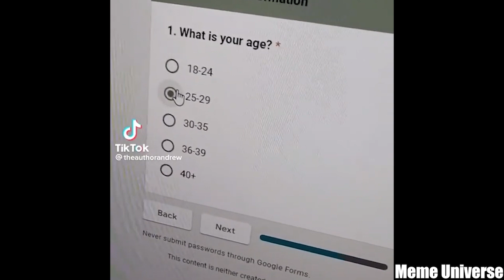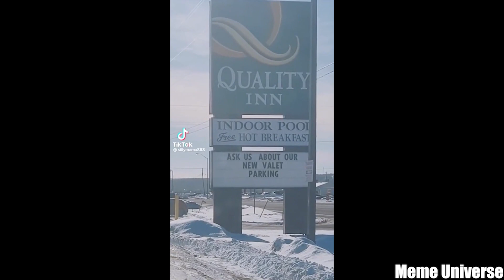Funny Memes Compilation 277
low resolution memes, incredibles memes, offensive memes | ylyl challenge